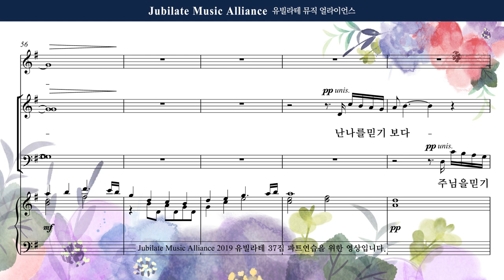[유빌라테] 유빌라테 명품성가 37집 11. 백하슬기 - 주님만 알기 원해 - Bass